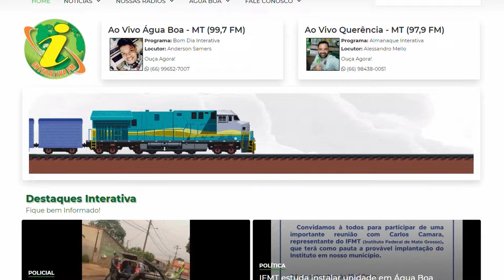Vereador eleito Jeferson da Academia fala sobre política em Ribeirão Cascalheira